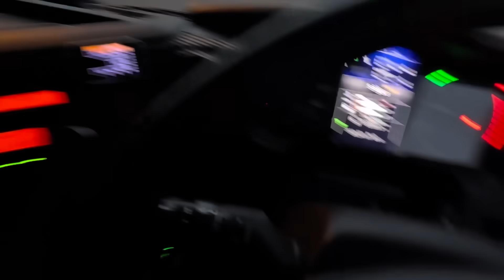2023年10月25日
今回は千葉野田支店から福岡支店へ陸送後の話しですが
フジトランスポート福岡支店では　以前　よかトラチャンネルさんとのワチャワチャ動画をupしたので割愛しました！
瀬戸のパーキングでくたばった動画です😃